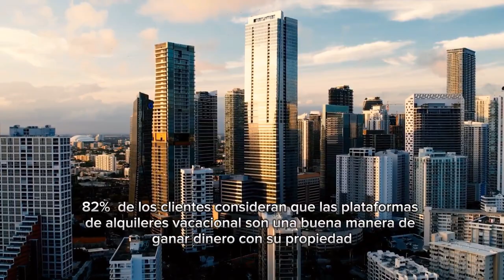🏖 ¿POR QUÉ INVERTIR EN FLORIDA? 🌊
¿Por qué invertir en la Florida?

La Florida es un destino predilecto para inversionistas, convirtiéndose en el estado:
• Número 1 en migración Domestica, donde 220.890 Personas migraron en 2021.
• No tiene Estate Income Taxes
• Los depósitos de seguridad en alquileres no tienen límite
• Es el segundo estado más poblado de EE.UU
• Es el tercer estado más dinámico de EE.UU en el sector de la construcción
• Miami, Orlando y Tampa, están entre las ciudades más deseadas para inversión a nivel mundial

Por eso hoy en Fortex, hemos decidido apostarle a un nuevo comienzo y fortalecer aun más nuestro portafolio.

Según las Estadísticas Rentas Cortas:

• la industria de alquileres vacacionales incrementa aproximadamente $ 450 millones en ingresos directos por año.
• El valor de la compañía de Airbnb en todo el mundo en 2021 fue de $ 113 mil millones, frente a $ 75 mil millones en 2020
• Las plataformas de alquileres vacacionales se han convertido en la opción preferida de los vacacionistas.
• En algunos mercados estadounidenses, los alquileres vacacionales pueden ser entre un 6% y un 17% más barato que los hoteles.
• Más de 150 millones de usuarios han reservado más de 1.000 millones de estancias en plataformas.
• En promedio, alrededor de 6 huéspedes se registran en un listado de Airbnb cada segundo.
• El 54% de los propietarios dijeron que considerarían alquilar sus casas con Airbnb o una aplicación de alquiler de vacaciones similar, y el 82% cree que las plataformas de alquileres vacacionales son una buena manera de ganar dinero con su propiedad.

Por eso, puedes contar con Fortex Property Management.